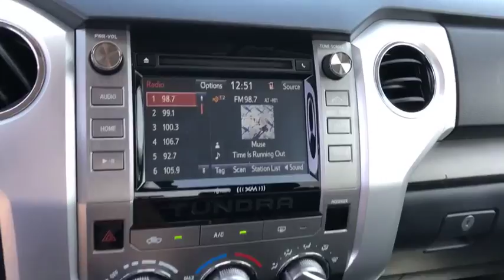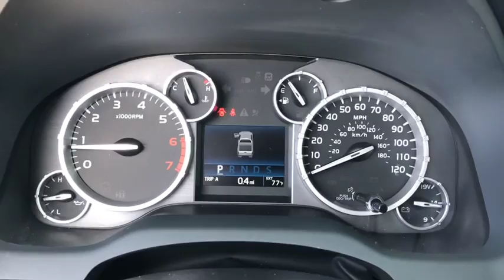2017 Toyota Tundra 2WD Costa Mesa, Huntington Beach, Irvine, San Clemente, Anaheim, CA TJ13370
2017 Toyota Tundra 2WD
2017 Toyota Tundra 2WD SR5 - Stock#: TJ13370 - VIN#: 5TFEY5F19HX219618

CARFAX One-Owner. Clean CARFAX. Super White 2017 Toyota Tundra SR5 RWD 6-Speed Automatic Electronic with Overdrive 5.7L 8-Cylinder SMPI DOHC Premium Off-Road Wheels, Black w/Fabric Seat Trim or Fabric Seat Trim w/TRD Off-Road Package, Fabric Seat Trim w/TRD Off-Road Package.This is a 2017 Tundra with only 17263 miles. This vehicle is Super White with Black interior and is in unbemazing condition. Recent Arrival!Awards:* 2017 KBB.com Best Resale Value Awards * 2017 KBB.com 10 Most Awarded BrandsWe choose to take the stress out of the purchasing process. We work with third party sites to determine what is a fair price for our customers to ensure you will be happy with your buying experience. At Orange Coast Auto Group, we select only the best pre-owned vehicles to offer our customers. Our commitment to your peace of mind is our #1 priority.That's why each vehicle has a certified quality inspection, 3-month, 3000-mile Power-train Warranty on each car, our 72-hour/250 mile Love It or Leave It return policy, free CarFax report and clean title guarantee. Shop Easy, Drive Happy!